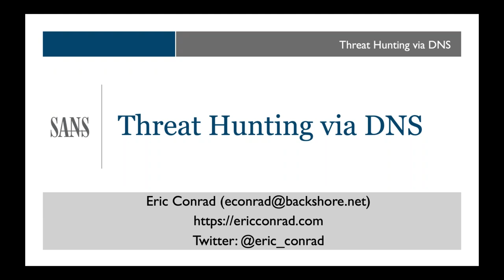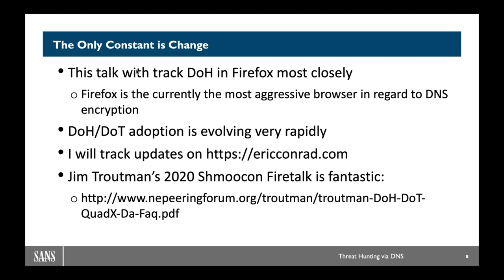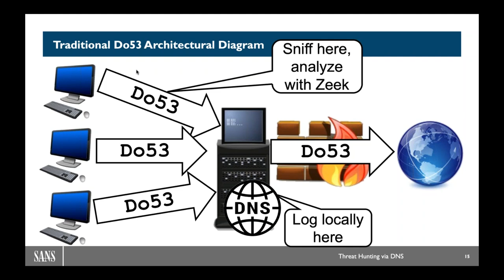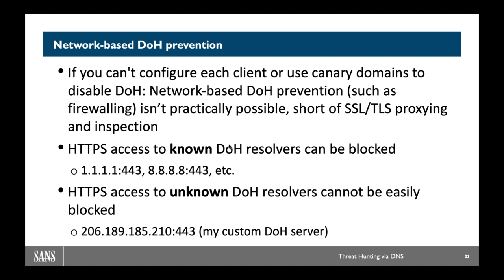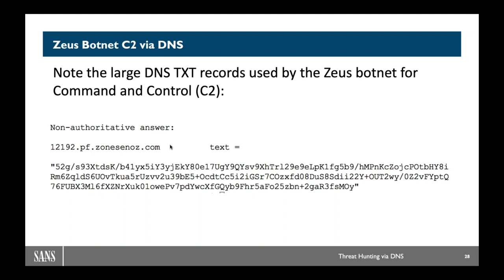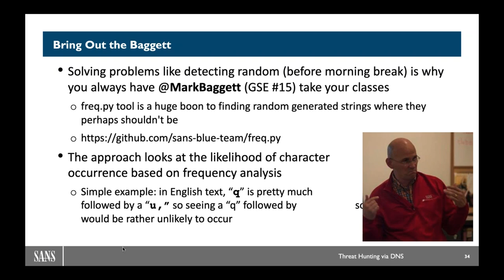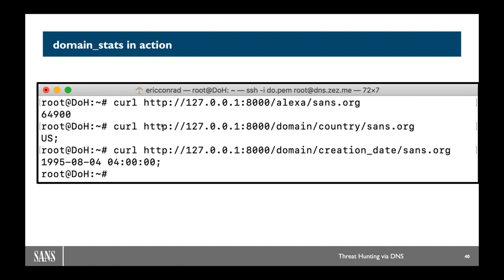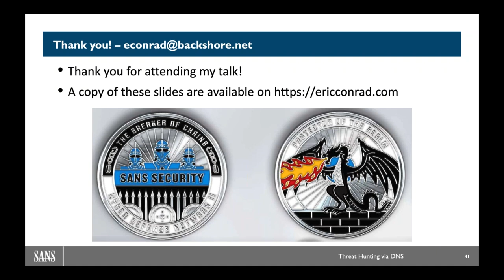Threat Hunting via DNS | SANS@MIC Talk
DNS logs are one of the most powerful threat hunting resources, but encryption is rapidly changing that equation.

Key DNS threat hunting techniques include detecting DNS tunneling and Domain Generation Algorithms (DGAs). It used to be simple(r): log DNS requests and responses on DNS forwarders, or sniff and analyze via tools like Zeek.

DNS over TLS (DoT) and DNS over HTTPS (DoH) are disrupting the status quo: where does that leave network defenders? This talk will analyze the current state of DNS monitoring, and provide actionable steps for detecting malice on your network via DNS.

Speaker Bio:
Certified SANS instructor Eric Conrad's career began in 1991 as a Unix sysadmin for a small oceanographic communications company. He gained experience in a variety of industries, including research, education, power, Internet, and healthcare, and has worked with companies such as Mitsubishi Electric Research Labs, Boston University, The Open Group, Navipath, and Caritas Christi Health Care. He is now an independent information security consultant focusing on intrusion detection, incident handling, and penetration testing. He is a graduate of the SANS Technology Institute with a Master of Science degree in information security engineering. In addition to the CISSP, he holds the prestigious GIAC Security Expert (GSE) certification as well as the GIAC GPEN, GCIH, GCIA, GCFA, GAWN, and GSEC certifications. He is a contributing author to SANS HIPAA Security Implementation.